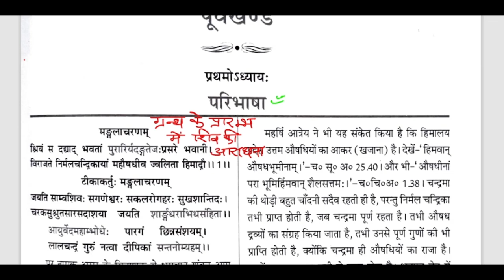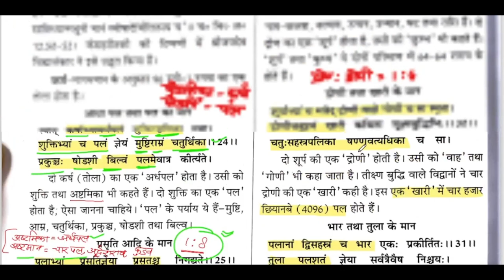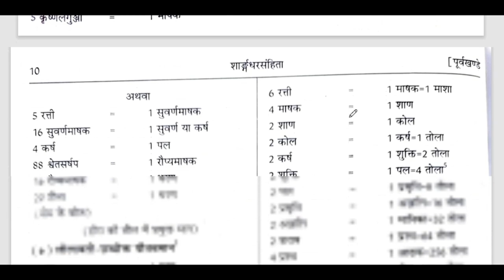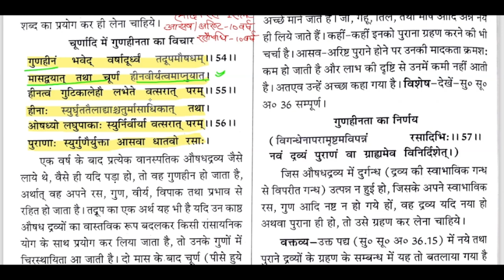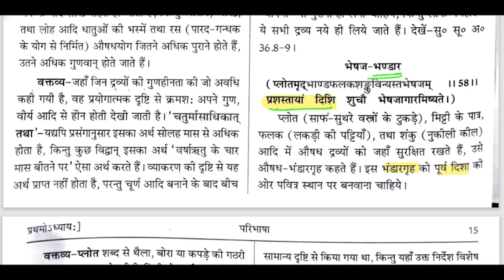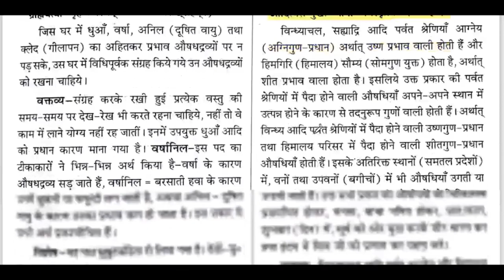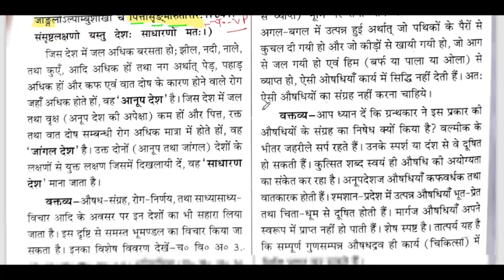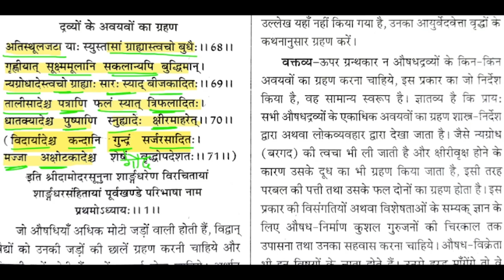Sharangdhar samhita chapter 1 शार्ङ्गधर संहिता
Complete solution and syllabus for AIAPGET, ayurveda M.O., UPSC M.O. and any other ayurveda competitive exams.